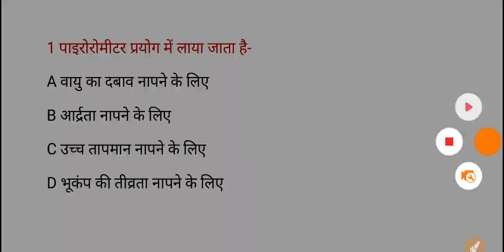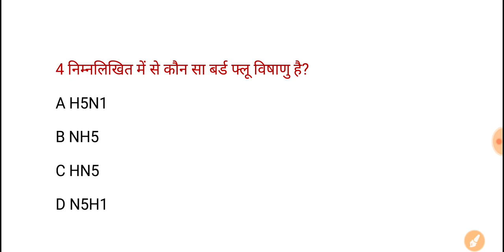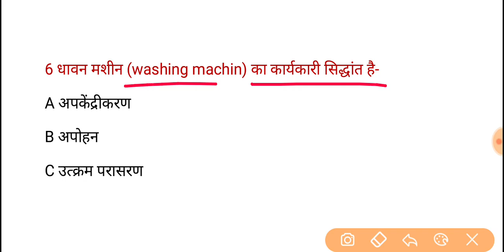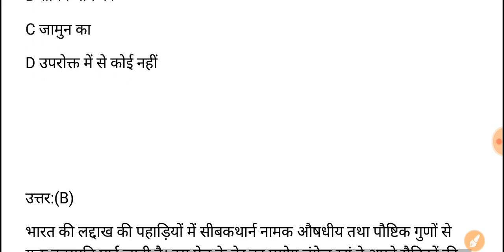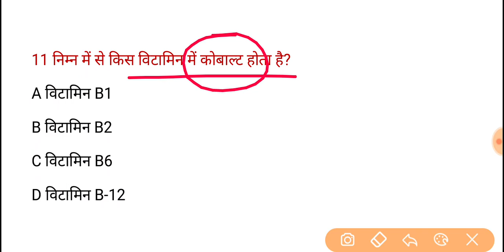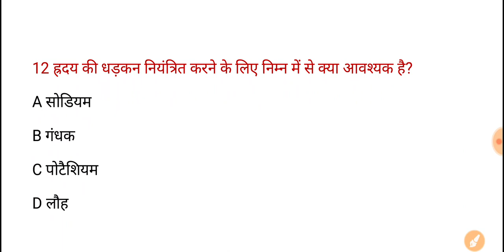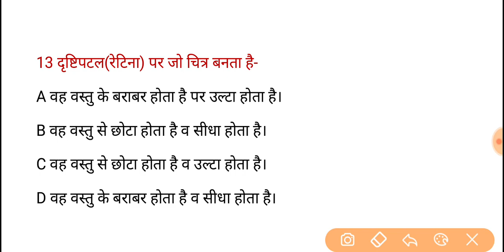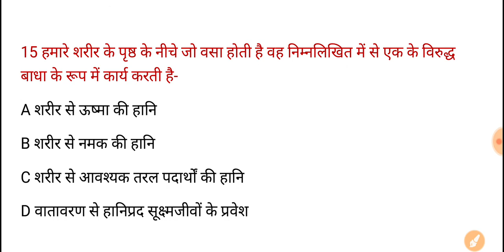UPPSC PCS Pre Test Series-2021, Test-174